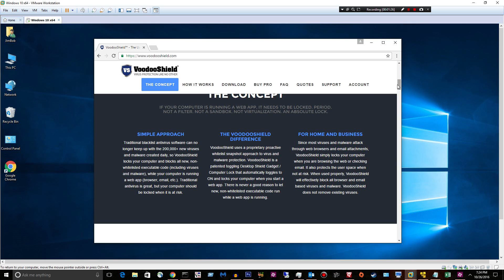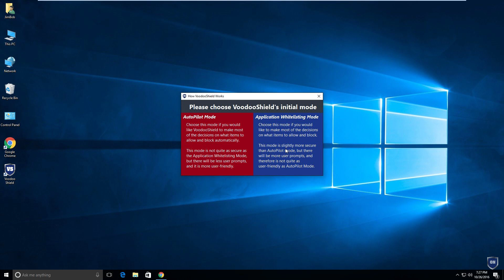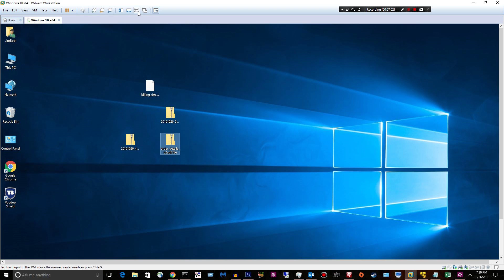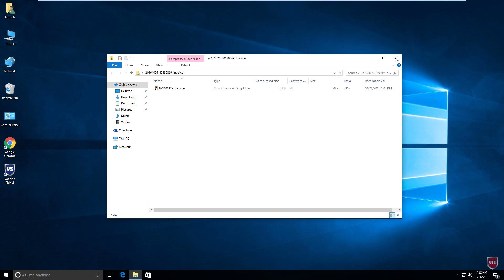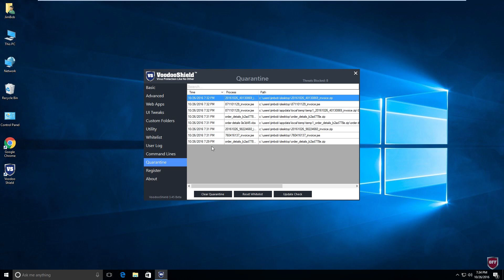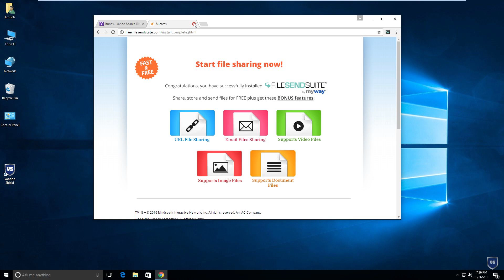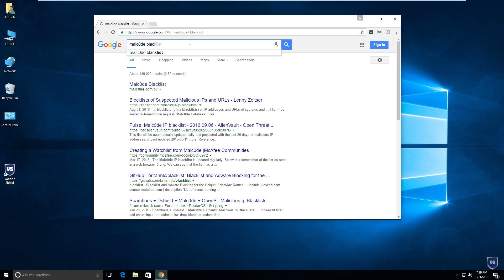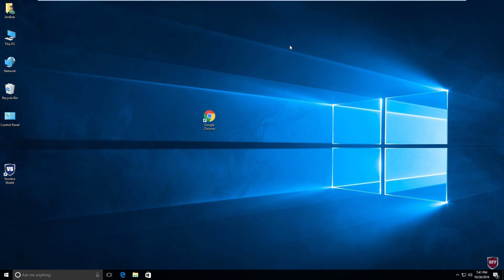VoodooShield - Free Application Whitelisting with Over 50 Antivirus Engines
In this video I'll test out VoodooShield against a few viruses I downloaded today as well as some from the internet.  This is my first day playing with VoodooShield, so more videos are sure to come.

Per their website ( voodooshield.com ), here's a great description of what VoodooShield is:

Traditional blacklist antivirus software can no longer keep up with the 200,000+ new viruses and malware created daily, so VoodooShield locks your computer and blocks all new, non-whitelisted executable code (including viruses and malware), while your computer is running a web app (browser, email, etc.). Traditional antivirus is great, but your computer should be locked when it is at risk.

VoodooShield uses a proprietary proactive whitelist snapshot approach to virus and malware protection. VoodooShield is a patented toggling Desktop Shield Gadget / Computer Lock that automatically toggles to ON and locks your computer when you start a web app. There is never a good reason to let new, non-whitelisted executable code run while a web app is running.

Since most viruses and malware attack through web browsers and email attachments, VoodooShield simply locks your computer when you are browsing the web or checking email. It also protects the user space when not at risk. When used properly, VoodooShield will effectively block all browser and email based viruses and malware. VoodooShield does not remove existing viruses.